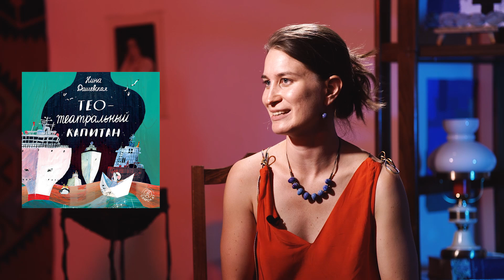Кукольный театр это CHEAP ART? Как опыт хождения под парусом помогает быть режиссером?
Кристина Колесникова - художник преподаватель и арт-терапевт.
Полина Шубина — менеджер культурных проектов, художник, моряк.
НАВИГАЦИЯ ПО ВЫПУСКУ:
1:47 Что такое кукольный театр? Bread and puppet theater, поэтический язык
7:30 Комьюнити в театре
11:12 Bread and Puppet, как он устроен
17:50 Каково это быть моряком и как это повлияло на творчество Полины
27:07 Шаг в неизвестность. Откуда смелость двигаться в неизвестность?
31:25 Искусство о воде
32:29 Конкурс!
33:10 Про совместный проект с мамой, проект Teatrino
38:43 Про роль креативного продюсера
40:02 Собор папье маше. Кто вдохновляет Полину
50:32 Советы всем, кто хотел бы развиваться в кукольном театре
55:41 Правила жизни
ССЫЛКИ:
• Турецкий автор(ка): Bucket Uzuner
• Jan Sajdak художник: работает с разными медиумами, в том числе лэндарт, скульптура, плетет из разных растений гнезда для людей
• Byrne Power, вот его ютюб Канал я его называю Архивариус
это всемирная энциклопедия кукольного искусства скорее